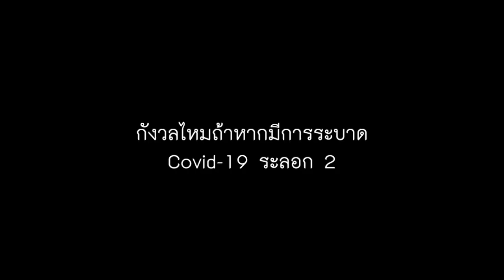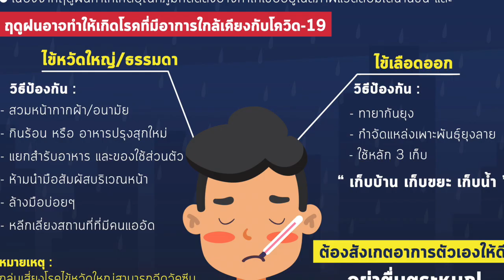Mind Matters เพราะเรื่องใจมันสำคัญ ep6 ปกป้องจากการฟัง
มีปัญหาทางใจปรึกษาได้ที่ FB: IYF THAILAND
จัดทำโดย มูลนิธิเยาวชนสัมธ์นานาชาติ(IYF)